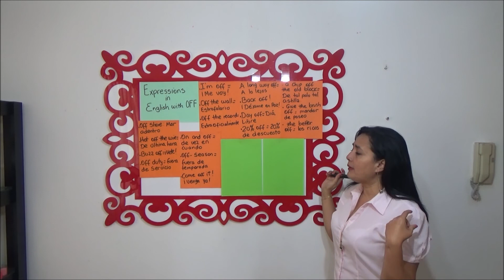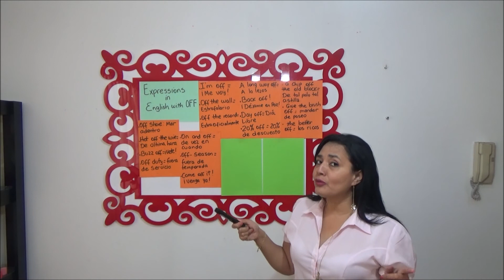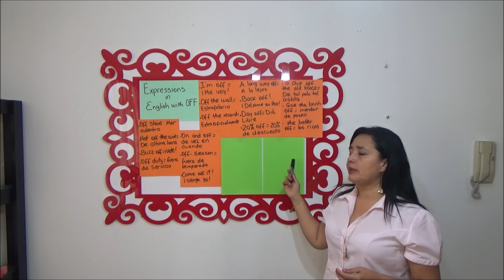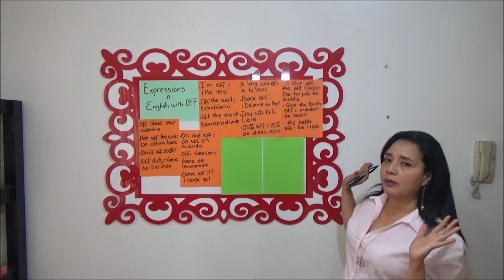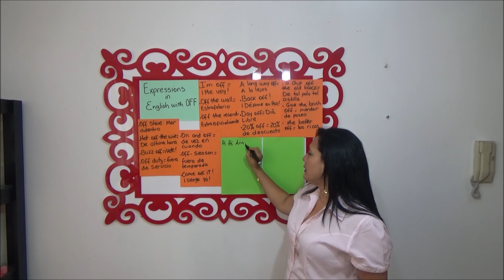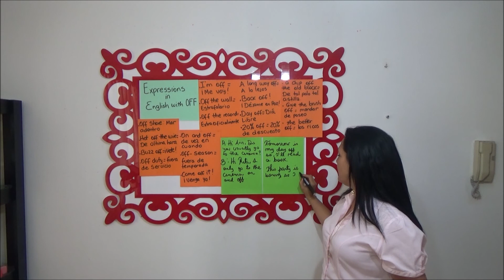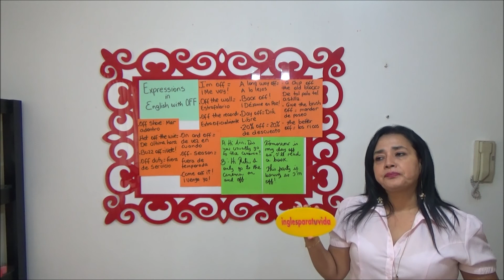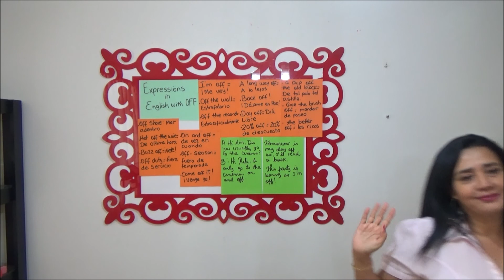CURSO DE INGLÉS: LOS USOS DE OFF / Expresiones usando Off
En este vídeo aprenderemos todos los usos de OFF, pongan en práctica todo lo aprendido en este vídeo.
Este es el link del canal:

Estos son los links de mis videos desde CERO